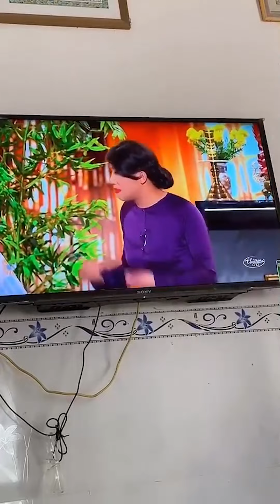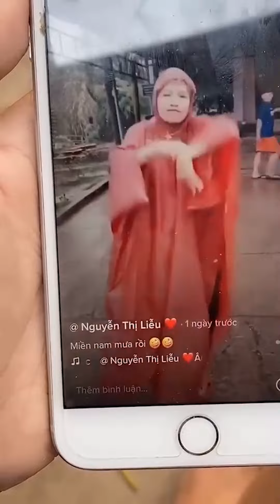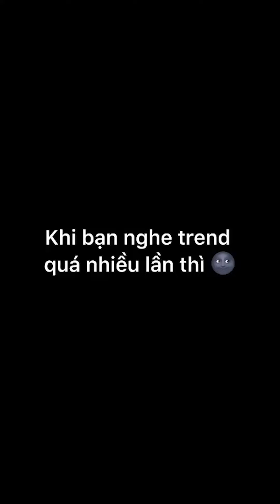Má Cám Làm Món XOÀI CHẤM MUÔI ỚT Ngon Nhức Cái Nách | TikTok Võ Thành Ý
⚡ 𝑳𝒊̣𝒄𝒉 𝒑𝒉𝒂́𝒕 𝒔𝒐́𝒏𝒈 : 18h00 thứ 2,4,6, chủ nhật hàng tuần

✌️Hello mọi người, chưa dzô công chuyện nhưng cho  Võ Thành Ý gửi lời cảm ơn đến các bạn thời gian qua đã theo dõi và ủng hộ mình nha 💜. Chặn đường này không ngắn, không dài nhưng đủ để mình nhận ra tình cảm mà các bạn dành cho mình. Chính vì vậy, Thành Ý luôn cố gắng  sản xuất ra những sản phẩm chất lượng với mong muốn mang lại món ăn tinh thần vui vẻ, tươi mới đến các bạn.

✨ Hiện nay,  Tiktok ngày càng trở nên phổ biến ở các nước Châu Á và đặc biệt Việt Nam. Thế nhưng không phải ai cũng có nhu cầu sử dụng Tik Tok, vậy nên Thanh Y Vo  đã xây dựng kênh youtube Thành Ý Office với mong muốn tiếp cận, lan tỏa niềm vui và giao lưu kết bạn với mọi người.🌻

🎉Hãy theo dõi mình để “hết hồn” không kịp quay xe với những màn biến hình tiktok ảo ma canada
Hãy theo dõi mình để biết cuộc sống của Ý hay Má Cám xảy ra chuyện gì thông qua chuỗi video được phát sóng đều hàng tuần nha.😍

Đúng vậy, mình là Võ Thành Ý - tiktok trend đây ✨
🔥 Ở đâu có trào lưu tiktok - ở đó có Vo Thanh Y
Love you  💟

🔰 Đây là kênh YouTube chính thức của Võ Thành Ý - Thành Ý Official